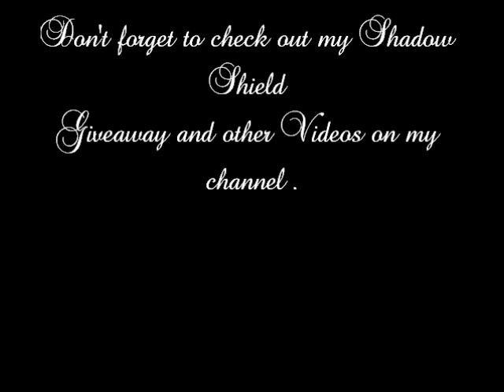Coppery Peach Smokey Look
Products Used :

Creamy Latte - coastal scents hot pot
Brown from NYX runway collection - champagne and caviar
Butter Milk Nude - Coastal Scents Hot Pot

Music from : Danosongs.com